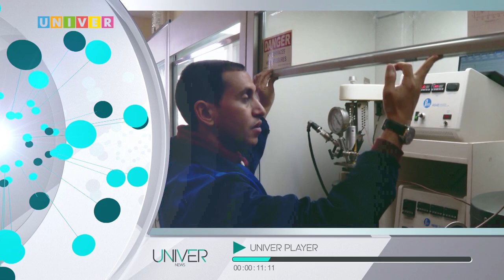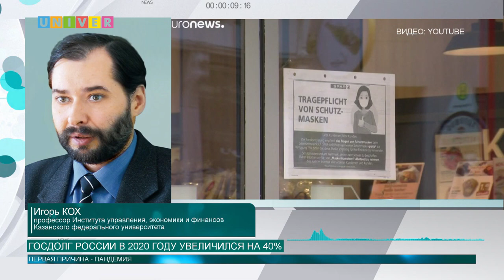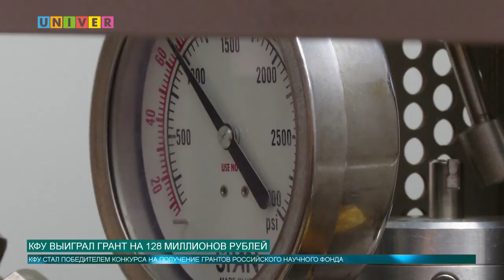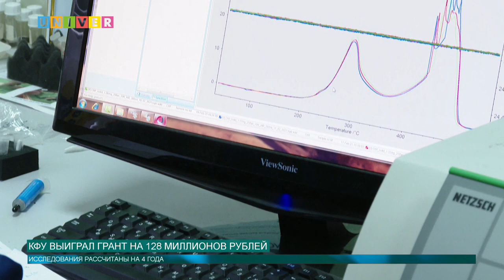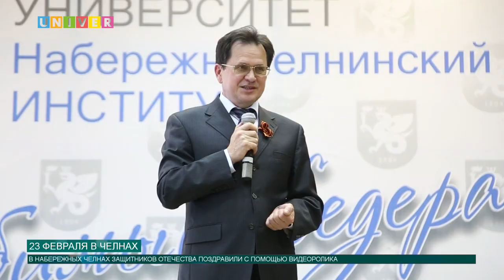НОВОСТИ КФУ от 24.02.2021